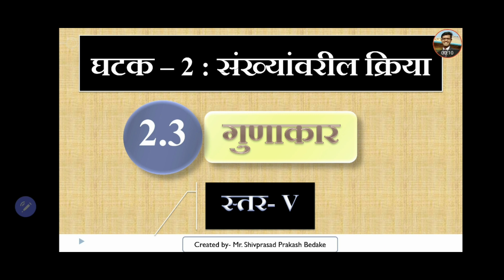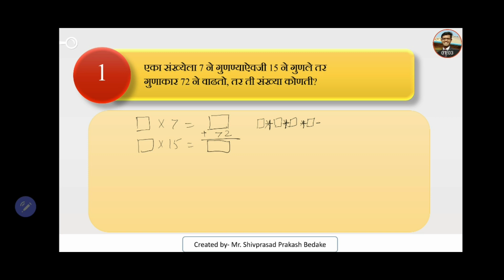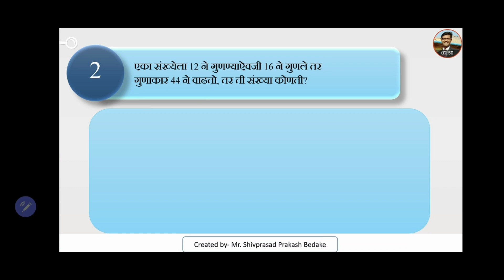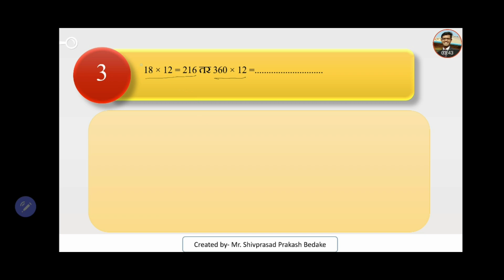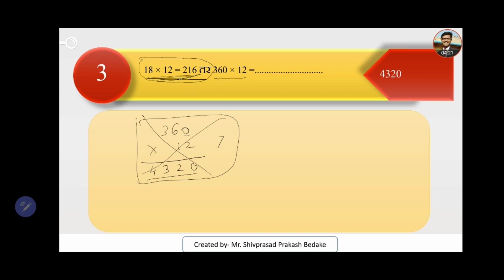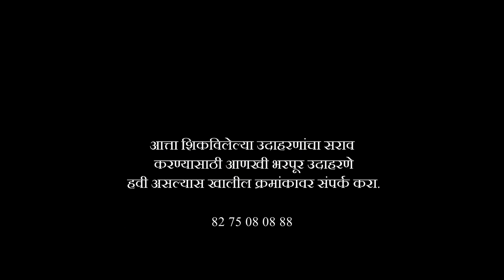2.3-6- गुणाकार-स्तर 5 नमुना उदाहरणे । पाचवी शिष्यवृत्ती । 5th Scholarship । Title Blank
तसेच गुणाकाराच्या काही क्लृप्त्या समजावून घ्यायच्या असतील तर खालील प्ले लिस्ट पहा.